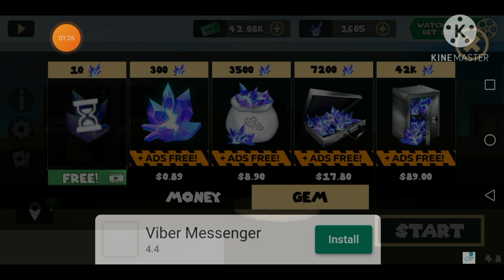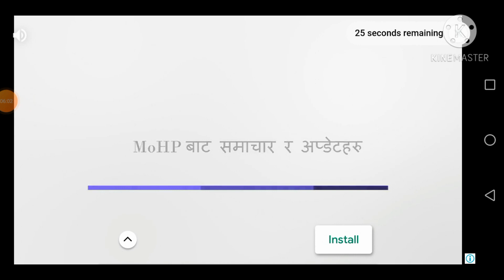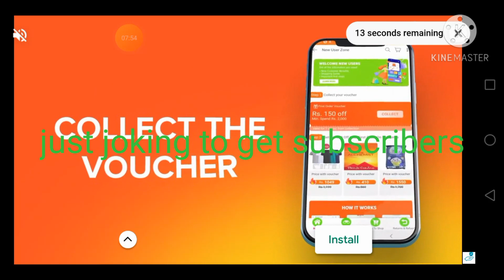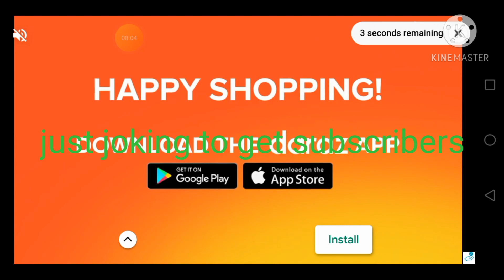rope hero part 4